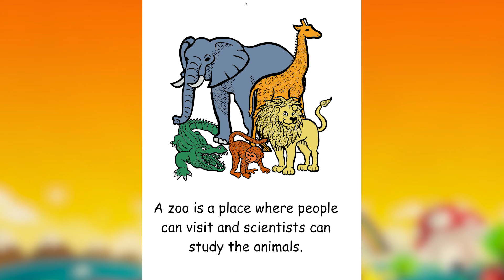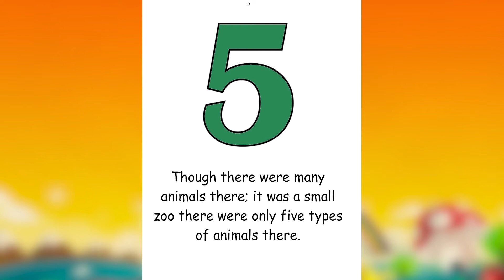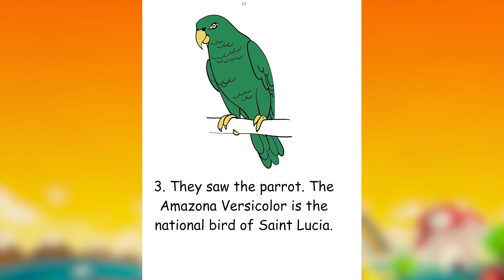Peanut and the Tiny Zoo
Peanut and her class are going to visit a tiny zoo.  Come along with Peanut to learn about the exotic animals of her homeland.  What animals does your community zoo have?
This was the title for Peanut Pledge 2019